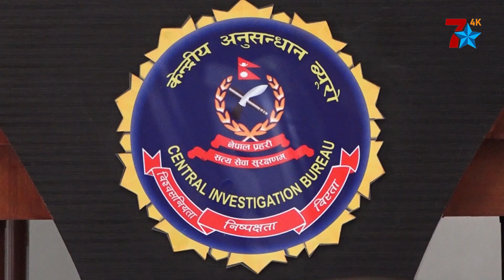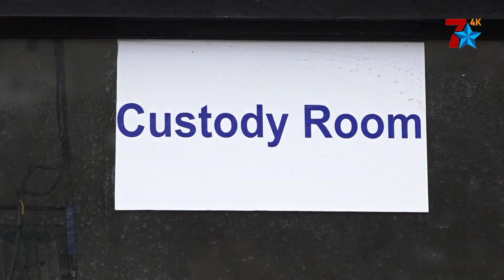ललिता निवास प्रकरण : हदम्याद लाग्दैन, पुरानै कानून आकर्षित